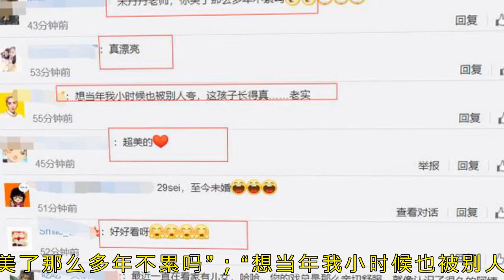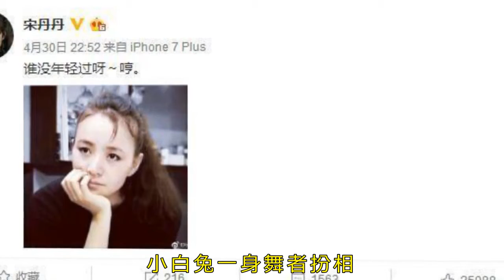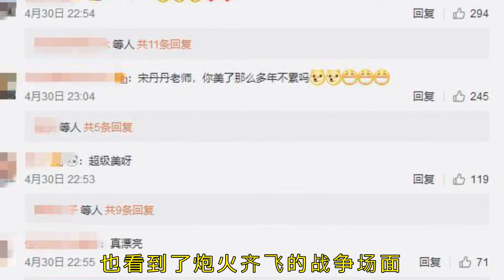宋丹丹近照被網友吐槽像老頭遭回擊，可你見過年輕時的宋丹丹嗎？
近日，宋丹丹在自己微博中曬出一張自己年輕時候的照片，並配文道「誰沒年輕過呀~哼。」

照片中的宋丹丹梳著一頭馬尾辮，身穿黑色上衣，白皙的皮膚，手托下巴目視前方，少女感十足，非常漂亮。

網友紛紛留言表示，「宋丹丹老師，你美了那麼多年，不累嗎」。

廣告
據悉，宋丹丹之所以在微博曬年輕照是因為，前不久她在出席某活動時，扎著丸子頭，穿絲襪秀漏大腿，被人調侃像老頭，面對網友這般的吐槽，宋丹丹發圖做了有力的回擊！

很多人對宋丹丹的印象，是一位人到中年的喜劇演員，其實在她年輕的時候是一位顏值很高的美女，宋丹丹就曾經曬出了自己的公舉照，還感慨「人生啊」

這張照片，宋丹丹戴著毛線帽，在那個年代應該算上潮流時尚了吧。

廣告
宋丹丹曬出的這兩張年輕時的照片拼圖，網友驚呼「太美了」

此外，4月21日宋丹丹就在微博中曬出了一張老照片，照片中宋丹丹和一群大佬在一起，年輕時候的宋丹丹在人群中也是特別漂亮有氣質。

如今宋丹丹老師雖然老了，但是誰沒年輕過，不知道吐槽宋丹丹的那些年輕的時候有宋丹丹的一半容顏嗎？